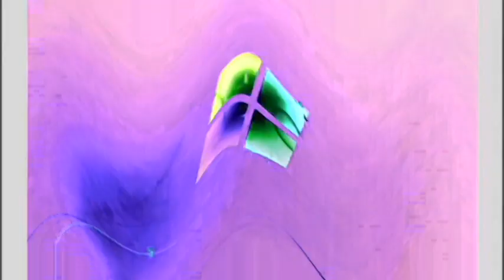Windows 7 Startup Logon NOW MY VIDEO Effects in G Major 161